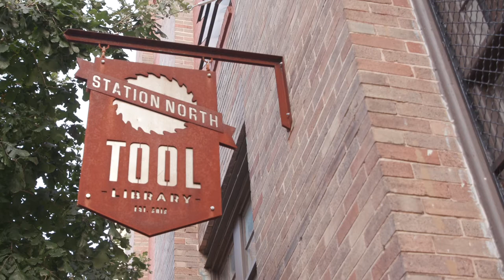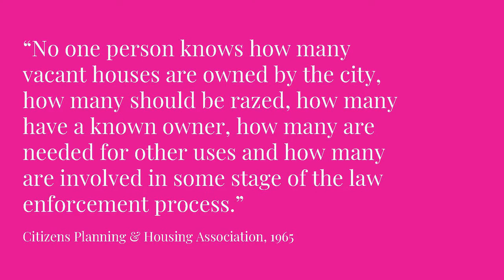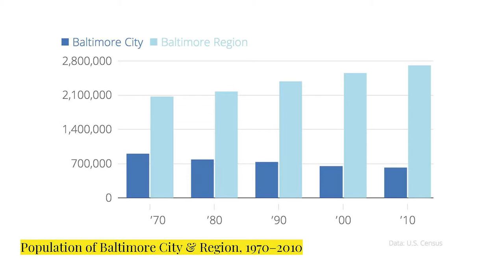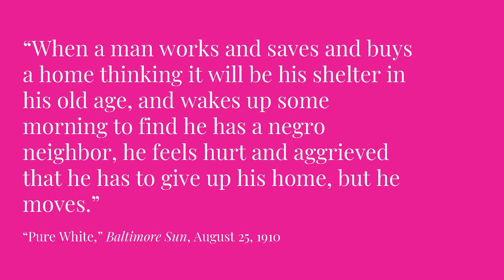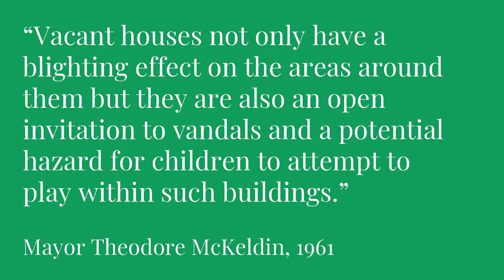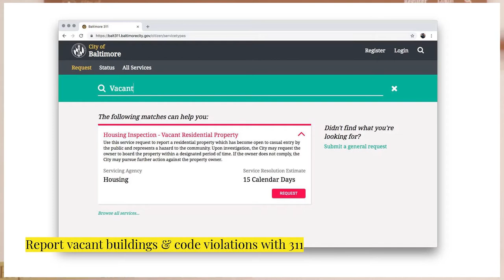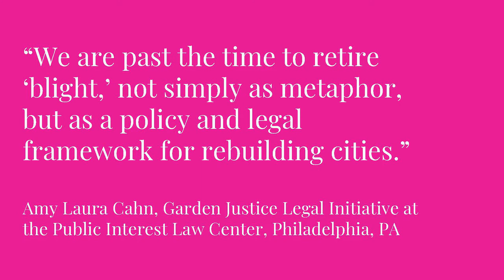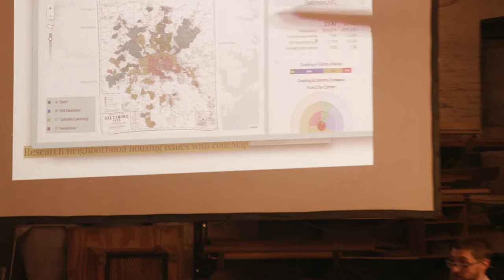Baltimore's History of Redlining, Segregation & Vacancies - Eli Pousson, Baltimore Heritage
The Station North Tool Library has joined forces with Baltimore Heritage to bring you a series of talks on our city's history.

How long has Baltimore had a problem with vacant houses? It may be longer than you think. The history of abandoned and vacant buildings in Baltimore is not only a story about people losing their jobs and moving away after World War II.

Eli Pousson, a historian and preservationist at Baltimore Heritage, shares the surprising and frustrating century-long history of how sprawling development and racism have combined to create the vacant housing problem Baltimore—and continue to shape what we are doing about vacant houses today.

Special thanks to Matt Crocken of SED Media for recording this talk.